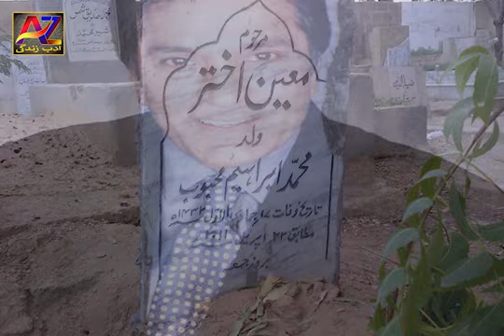A TRIBUTE TO THE LEGEND MOIN AKHTAR || LEGENDARY HUMORIST MOIN AKHTAR’S DEATH ANNIVERSARY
Todays marks the 9th death anniversary of the multifaceted actor and comedian Moin Akhtar, whose roles still resonate deeply with people. His adaptability was undoubtedly his greatest strength: from speaking fluent Urdu to English, Bengali, Hindi, Pashto, Sindhi or Punjabi, Moin Akhtar could become anyone he willed: he was a perfect behroopiya, an impersonator.